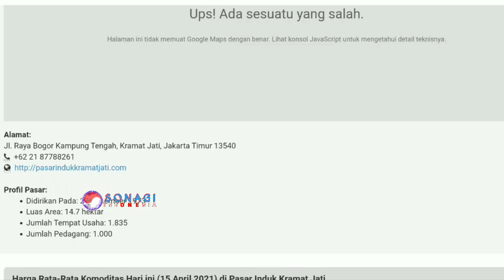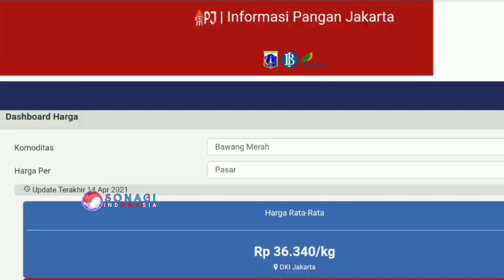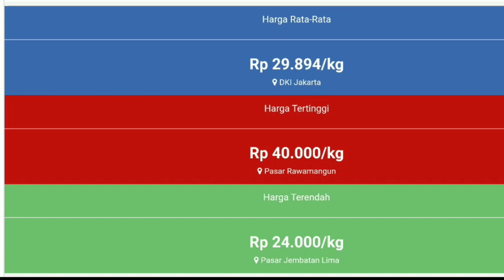harga bawang merah hari ini 16 April 2021 | info harga bawang merah pasar induk kramatjati jakarta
Harga bawang merah hari ini naik KEMBALI | info harga bawang merah hari ini 16 April 2021 DI PASAR INDUK KRAMATJATI JAKARTA TIMUR.
Cek Harga bawang merah sekarang di pasar eceran ikut naik | cek harga bawang merah hari ini 16 april 2021 di pasar bawang merah sukomoro nganjuk Jawa timur.
Harga bawang merah saat ini dari petani Yang mulai naik | info harga bawang merah hari ini 16 april 2021 di pasar bawang merah JOHAR SEMARANG JAWA TENGAH.

SONAGI INDONESIA
KepreeTani

KepreeTube
KepreeTraveller
KepreeTaubat
KepreeTeam
KepreeTour
KepreeTernak
KepreetIn